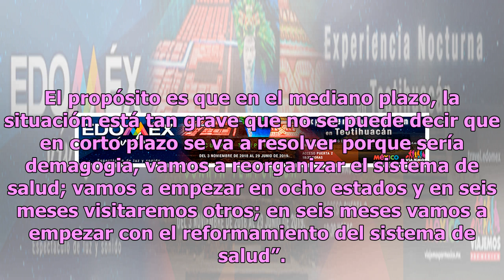‘La Secretaría de Salud quedó como un cascarón’, asegura AMLO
Durante la presentación del plan económico, el presidente de México, Andrés Manuel López Obrador (AMLO), aprovechó su estancia en Nuevo León para declarar que la Secretaría de Salud (SSA) ‘quedó como un cascarón’ por el mal manejo de la organización de parte de las administraciones federales anterio...